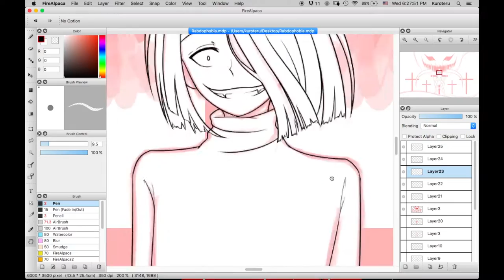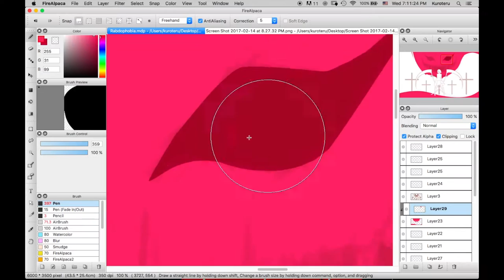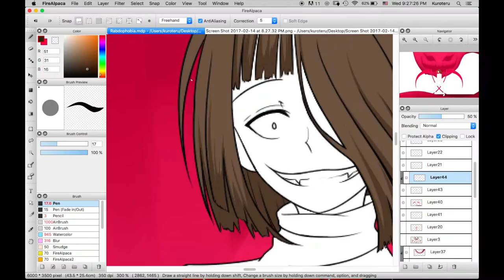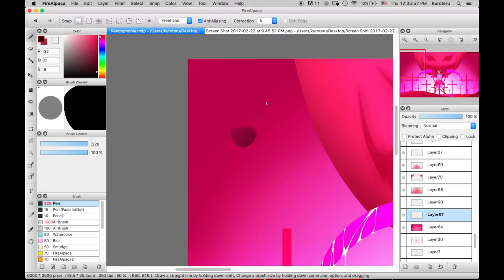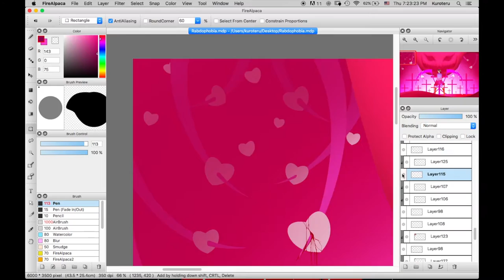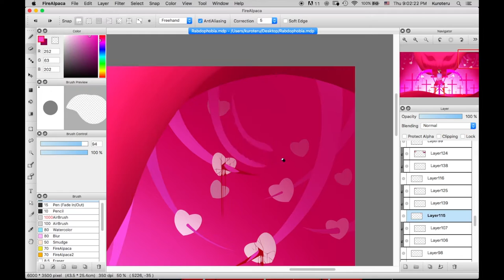「Glitchtale」- Rhabdophobia - [描いてみた]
- The fear of magic -
Read the description please! I just wanna ask something lmao

Hey look it's Undertale

sort of

I just wanted an excuse to draw Betty ok
My inability to draw children is showing through
Just imagine that she's actually really tall haH A

So this will probably be my last speedpaint in a while, I say probably because I do have other stuff planned but my final exams are also a thing that is coming so orz

Anyway I actually really like this one?? It's really pink though, and for some reason the picture looked a whole lot brighter and saturated when I saved it as .png which I really do not like ugh I can show you a screenshot of how it actually looks in my art program and it looks a lot better ffhfhfh

I actually wanted to ask, should I do more than just speedpaints? I haven't been able to find a good time to actually animate because school is keeping me so busy especially with my finals coming in two months, and I've been thinking of doing song covers since I can sing in both English and Japanese. I know I have a really old cover in my uploads please don't go looking for it oh god--

But if you think it's not a bad idea feel free to give suggestions? Don't expect a cover any time soon though lmaO--

Twitter ID (I don't use it much though haha): Duremudira